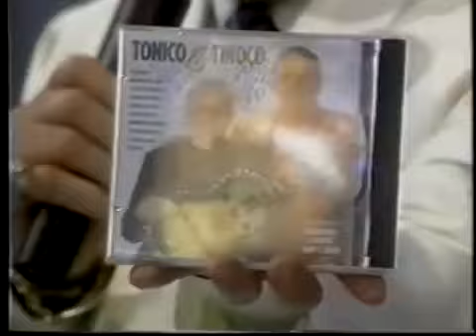Tonico e Tinoco no Quadro Pra Quem Você Tira o Chapéu (Programa Raul Gil) - 25/06/1994